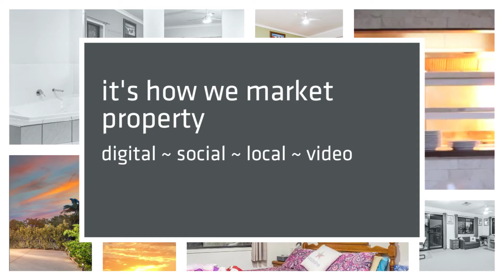17 Albion Street Sandgate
High on a hill in upmarket Sandgate, this home is packed with every modern convenience you could ask for.